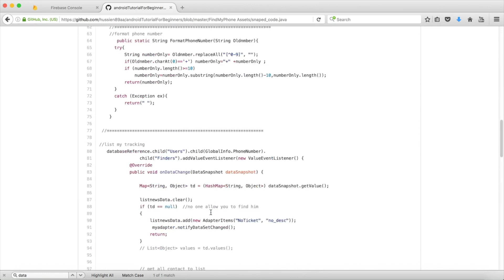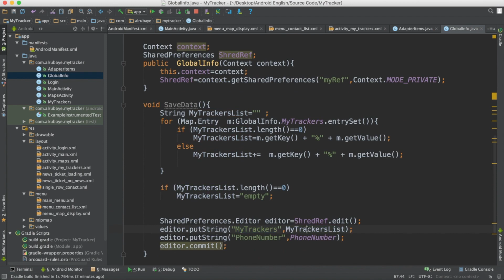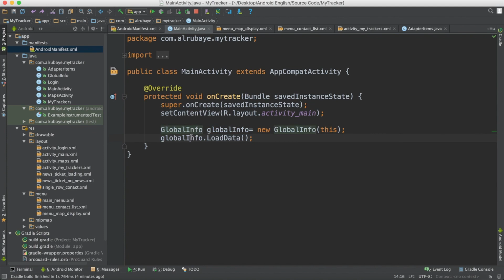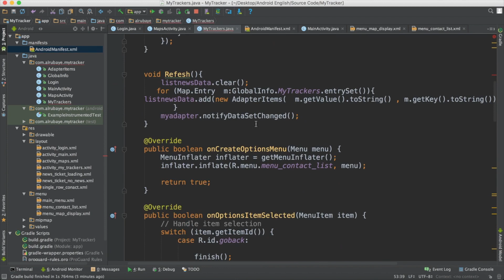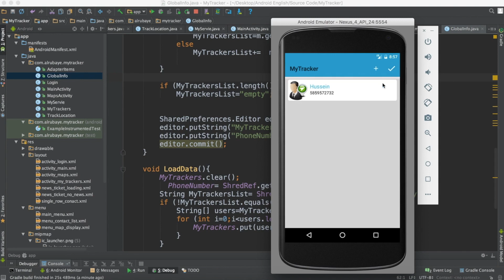How to Save App data in android developement |Part 117 | The Complete Android App Development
►[Solved] How to Make Professional Looking Game Without Coding Game Series

►[Solved] How to make Sign up User Interface Using Linear Layout in Android studio

How to Save App data in android developement |Part 117 | The Complete Android App Development[Solved] How to remove background Noise from video with Imovie in

►[Solved] how to completely delete a program from your MAC in

►How to best successfull bid on questions to get accepted | Make

Create Android App without coding, android, programming, app development, app making for beginners, best android apps, best android apps 2020,